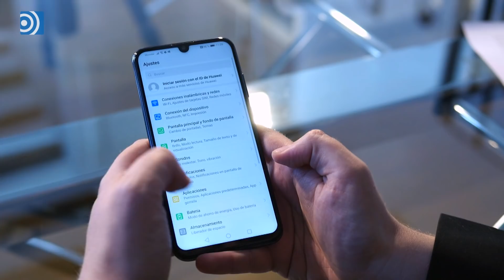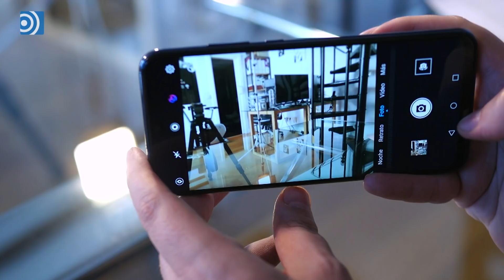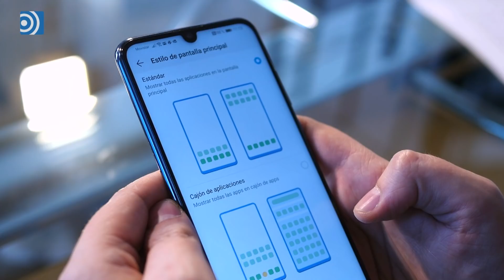Análisis Honor 10 Lite: un móvil excelente que no debemos comprarnos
Una cámara competente, un diseño atractivo y una batería que destaca harían muy atractivo a este móvil si buscas algo por unos 200 euros si no fuera por la sanción a Huawei.